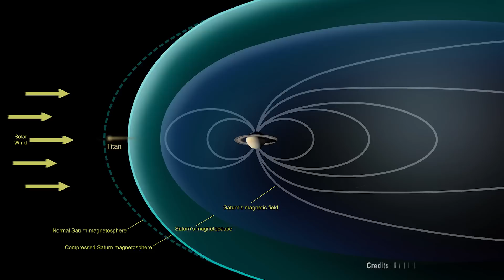What’s Wrong Inside Saturn?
Hey guys, gather around! I've got some mind-blowing news for you. We're about to dive into the enigmatic world of Saturn. You know, that colossal gas giant floating around in our Solar System, second only to the mighty Jupiter in terms of mass. But here's the thing - scientists are scratching their heads in confusion over this celestial marvel. Saturn has them stumped!
The more they study this captivating planet, the more it unravels its mysterious nature. We have concrete knowledge of the duration of a day on heavenly bodies like Venus, Mercury, and Mars. But Saturn? Oh no, that captivating rascal keeps its secrets locked away. Even the brilliant minds at NASA are left clueless about the length of a day on Saturn. Can you believe it?
And let's talk about those spectacular auroras dancing across Saturn's atmosphere. They're not your ordinary auroras; they're crazier than a roller coaster ride. These vibrant light shows hint at an unparalleled amount of energy lurking within the planet. It's as if Saturn is daring us to challenge what we think we know about planetary evolution.
Join me on this journey to uncover this planet’s hidden secrets.

Saturn is Breaking the Rules
Imagine thinking you're healthy and then discovering you have a serious illness during a routine check-up. Well, that's exactly what happened to scientists when they sent the CASSINI probe to explore Saturn in 1997. The data collected by Cassini completely surprised scientists and challenged their understanding of Saturn.
In incredible detail, Cassini showed us the true wonders of Saturn

Video Chapters:
00:00 Introduction
01:20 Saturn is breaking the rules
03:00 The Hexagonal Storm
04:18 How long is a day on Saturn?
06:00 A weird magnetic field
07:18 An Intriguing Radiation Pattern
08:30 Saturn is REALLY HOT!